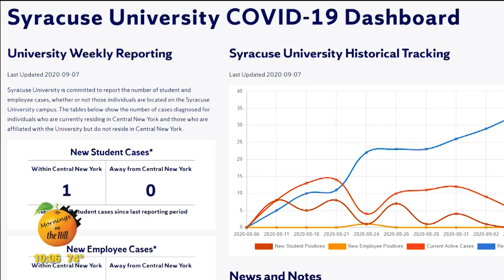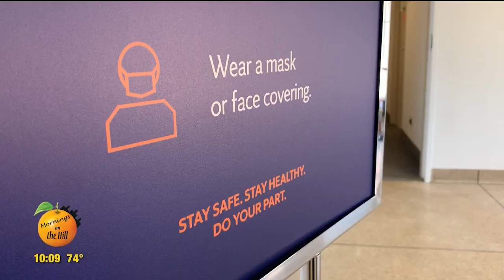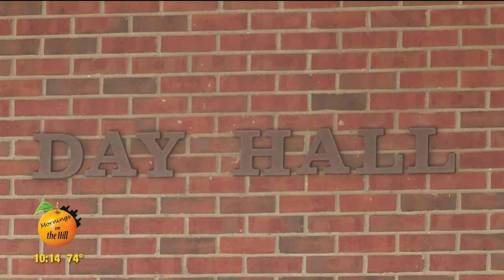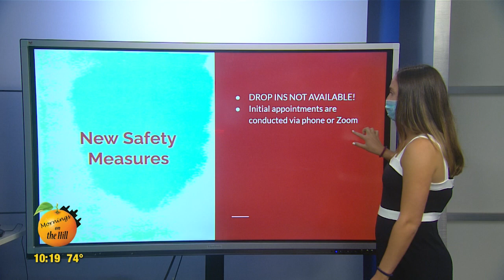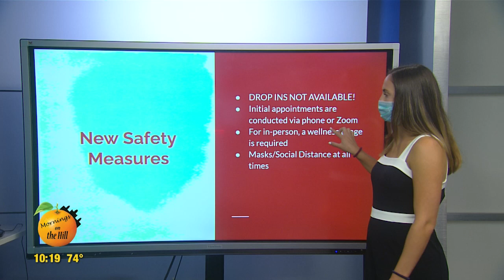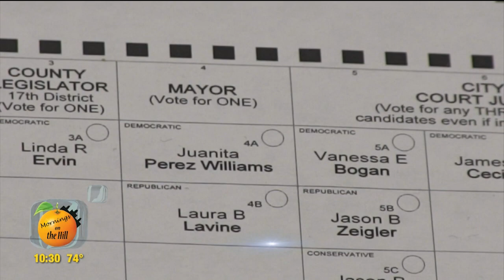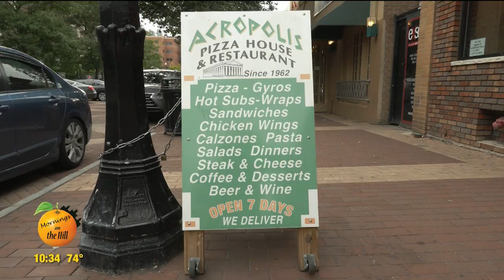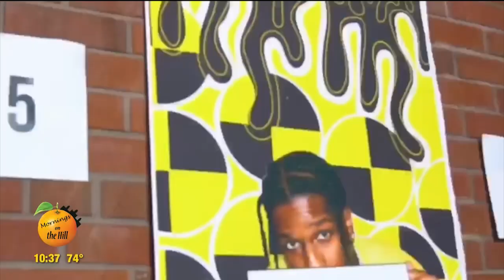Mornings on the Hill, Sept. 9 2020